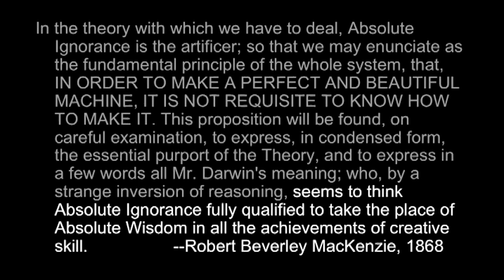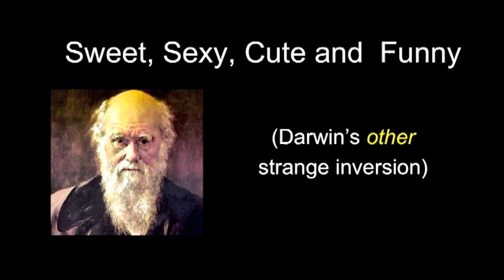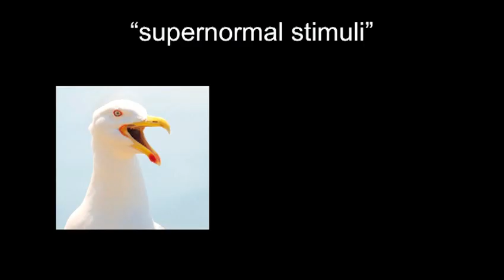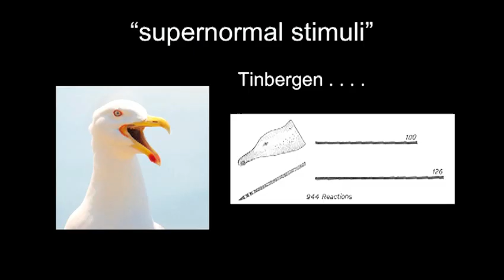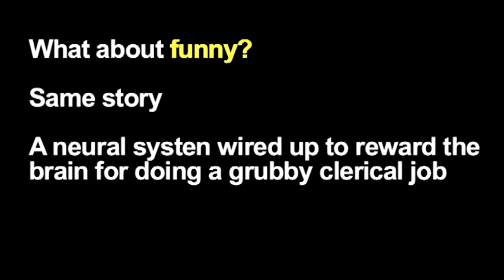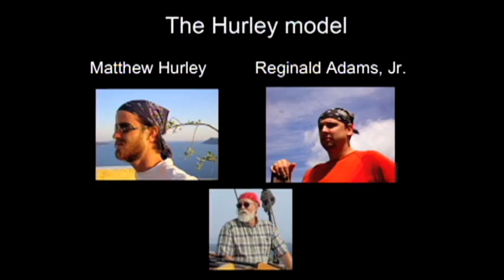Dan Dennett: Cute, sexy, sweet, funny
Why are babies cute? Why is cake sweet? Philosopher Dan Dennett has answers you wouldn't expect, as he shares evolution's counterintuitive reasoning on cute, sweet and sexy things. For a topping, try his introduction to a new theory by Matthew Hurley on why jokes are funny.

TEDTalks is a daily video podcast of the best talks and performances from the TED Conference, where the world's leading thinkers and doers give the talk of their lives in 18 minutes. TED stands for Technology, Entertainment, Design, and TEDTalks cover these topics as well as science, business, development and the arts. Watch the Top 10 TEDTalks on TED.com,